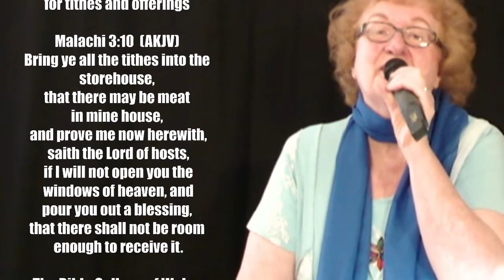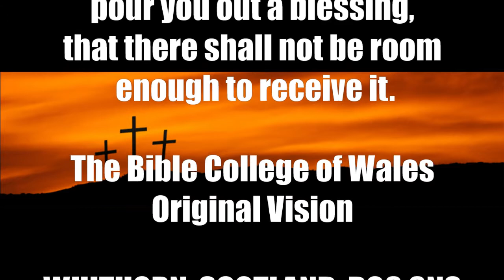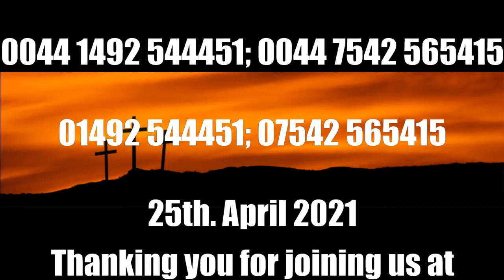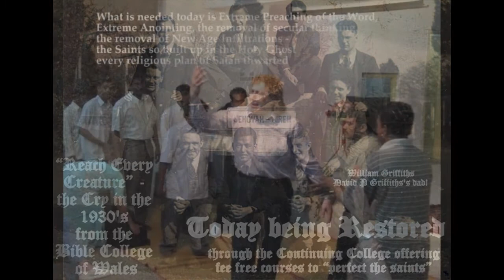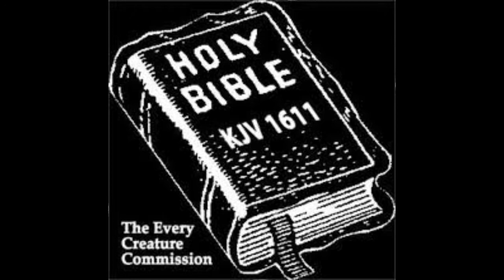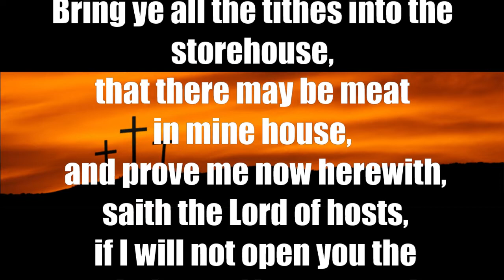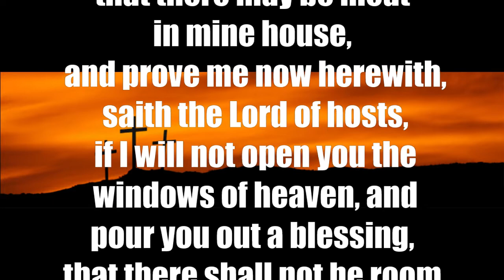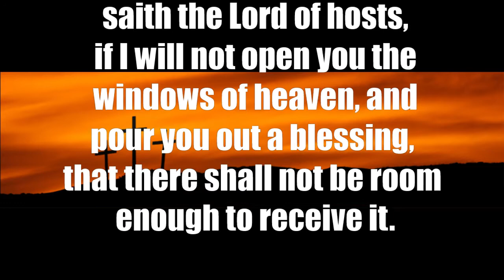25 04 21 PENTECOSTAL HOLINESS CHURCH - Blowing the Trumpet in Zion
Joel 2:15-17

15 Blow the trumpet in Zion,
sanctify a fast, call a solemn assembly:

16 gather the people,
sanctify the congregation,
assemble the elders,
gather the children,
and those that suck the breasts:
let the bridegroom go forth of his chamber,
and the bride out of her closet.

17 Let the priests, the ministers of the Lord,
weep between the porch and the altar,
and let them say, Spare thy people, O Lord,
and give not thine heritage to reproach,
that the heathen should rule over them:
wherefore should they say among the people,
Where is their God?

Through David & Lindsay Griffiths plus Pamela Masih comes revelation of the urgency of the end time call to "reach every creature".